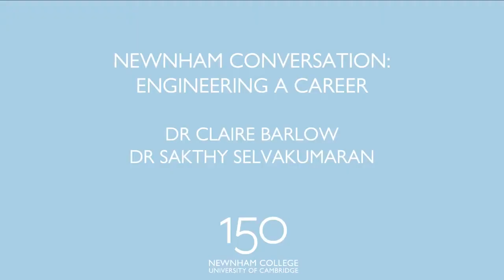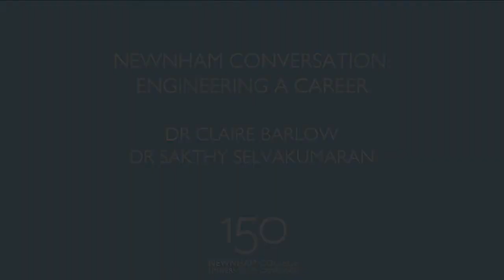Newnham Conversation: engineering a career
Newnham Fellows, Dr Claire Barlow and Dr Sakthy Selvakumaran are experts in engineering. Although their knowledge has come from different paths and disciplines, today they will join in a lively conversation to discuss careers, their impact on Newnham, the wider University and the future of engineering.

We welcome you to join us at this exclusive event for an insight into the impact of women in engineering at Newnham.

Dr Claire Barlow is a sustainability and materials engineer, with a particular interest in the end-of-life of products, their re-use and recycling.

She studied for both her undergraduate degree and her PhD at Cambridge University, at the Department of Materials Science and Girton College before taking up a Junior Research Fellowship at Newnham College. She is a lecturer in the Engineering Department, where she has held a series of roles over time (Course Director for the Manufacturing Engineering Tripos, Director of Undergraduate Education, Deputy Head of Department (responsibility for undergraduate teaching) and Interim Head of Department).

She has been Director of Studies in Engineering at Newnham since 1988, and is currently Senior Fellow.

Dr Sakthy Selvakumaran studied Engineering at the University of Cambridge (MA, MEng). She then lived and worked internationally in design, construction and R&D roles within industry and international development, becoming a Chartered Civil Engineer (CEng, MICE).

Her roles in industry ranged from designing new bridges to working on sites to reconstruct housing destroyed by earthquakes. She returned to Cambridge for her PhD, spending part of her doctoral training as a Visiting Researcher with the German Aerospace Center (DLR) and received the Institute of Engineering Technology (IET) Leslie H Paddle Award for her work.

Her achievements include being named on the Forbes 30 Under 30 Europe List (2016), and the Financial Times Top 100 Most Influential Women in UK Engineering list (2020), and being appointed to the Young Professionals Panel of the National Infrastructure Commission in the UK (2018).

Dr Selvakumaran is currently the Isaac Newton Trust/Newnham College Fellow in Engineering.

This event was part of the University of Cambridge Alumni Festival 2021.